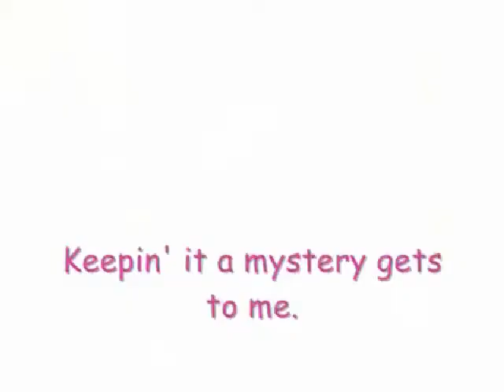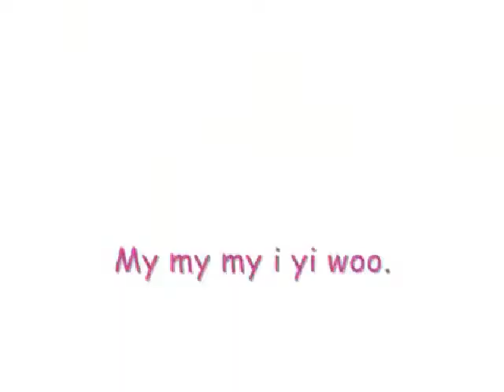Monk - My Sharona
Sharona 4 ever